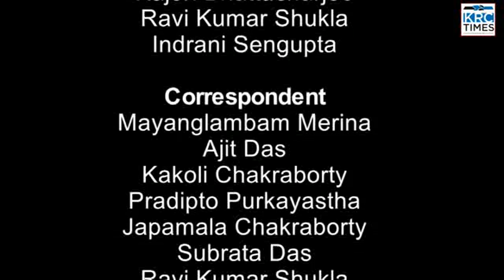KRC TIMES ENGLISH NEWS 28-12-2022